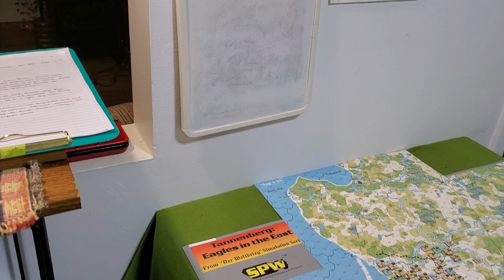I Love Staring At My Table, And A Friday Hello To You, Too!